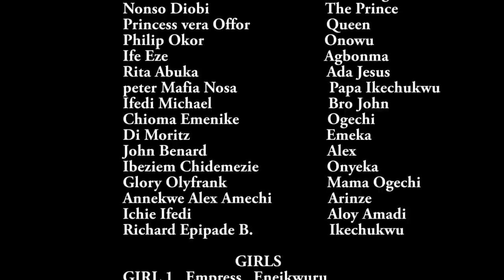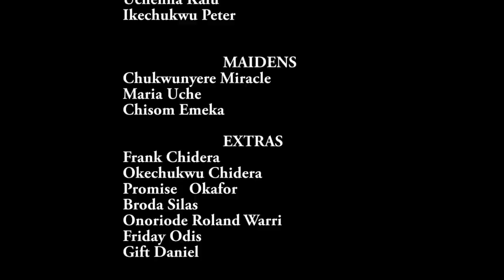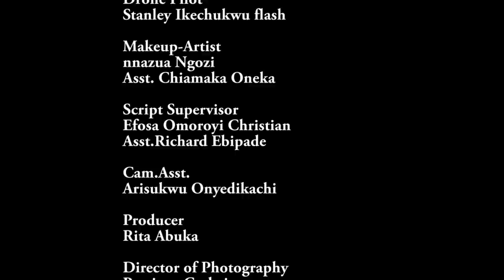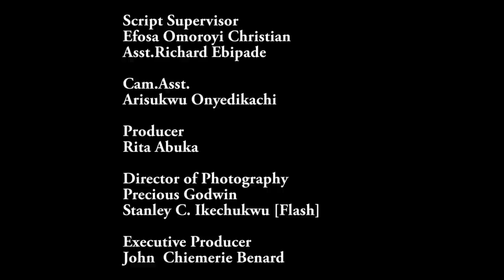Love Stress Complete Season 5&6 - New Movie'' 2021 Latest Nigerian Movie